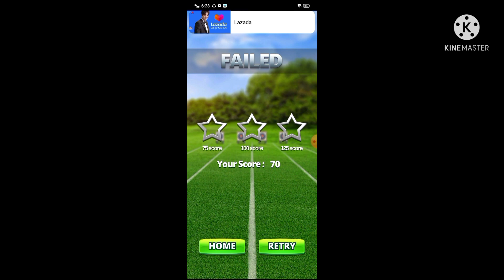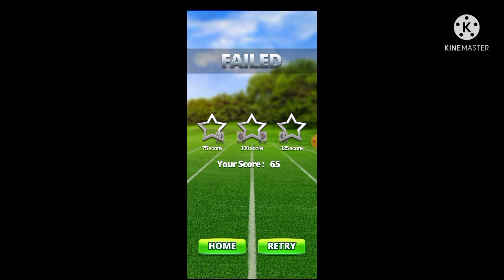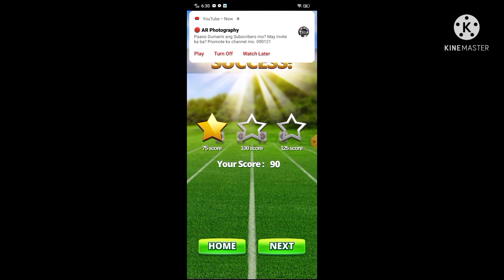Tara laban Tau Archery